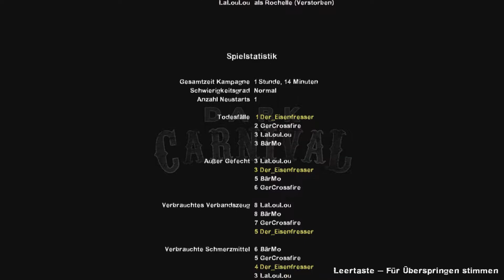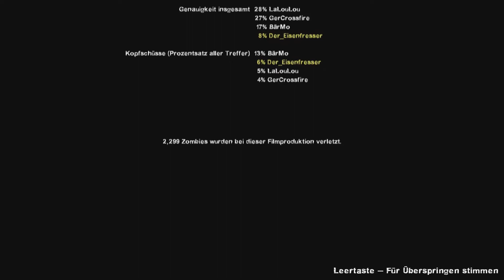Let´s Play Together: Left 4 Dead 2 [Deutsch] Folge 12: Die Zombiehorde rocken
Liebe Gemeinde!
Lasset uns nun abermals zusammenkommen, um gemeinsam sämtliche Wände dieser Welt mit Zombiehirnen zu tapezieren!
Gemeinsam mit Bär Mo  GerCrossfire und LaLouLou haben wir nur einen Auftrag: So viel Blei in dieses Gesindel zu pumpen, wie es irgend möglich ist.
Und... überleben, schätze ich...

Erscheint Montags, Mittwochs und Freitags um 19 Uhr hier und bei Bär Mo.